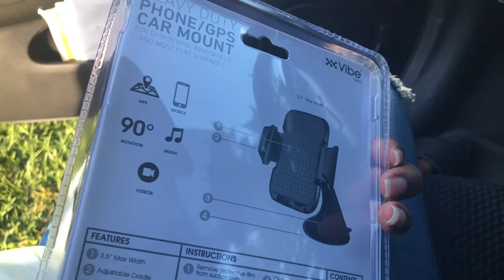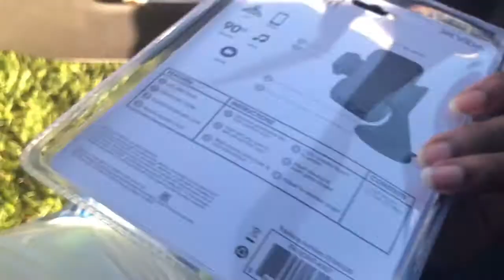A Day In The Life As A Single Mom | Working out AFTER PREGNANCY + RUNNING ERRANDS